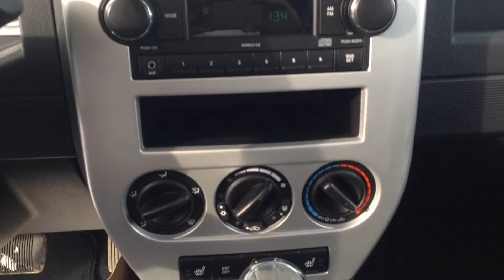2008 Jeep Patriot || Londonderry Dodge